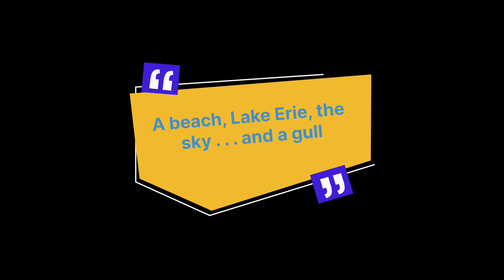Port Burwell Provincial Park, September 20, 2024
This is a scan of a beach at Port Burwell Provincial Park in Ontario, Canada on September 20, 2024 featuring a Ring-billed Gull